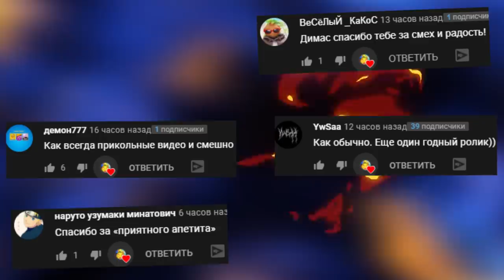ХЕДКРАБ И ЗОМБИ В ГРАВИТИ ФОЛЗ ВЫЖИВАНИЕ В SANBOX COOP ► Garry's Mod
ХЕДКРАБ И ЗОМБИ В ГРАВИТИ ФОЛЗ ВЫЖИВАНИЕ В SANDBOX COOP ГАРРИС МОД Garry's Mod